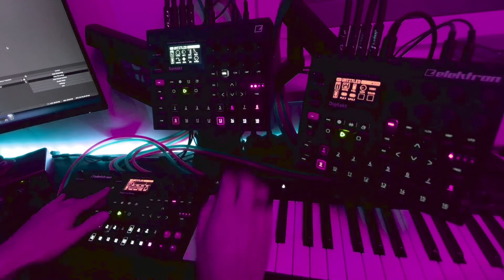Digitone x Syntakt | Rosetta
Performance with Elektron Digitone & Syntakt. Recorded directly into OBS with Overbridge.